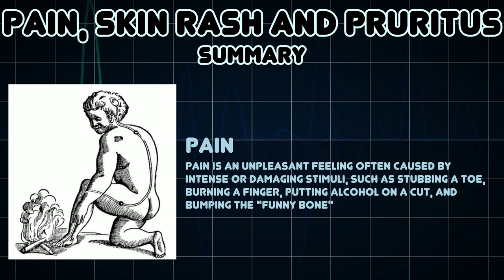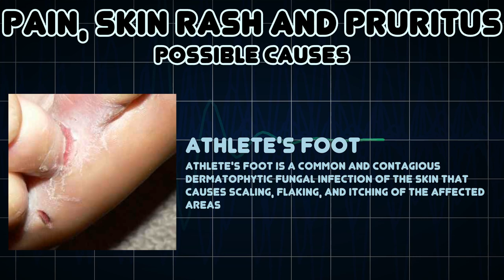Pain, Skin rash and Pruritus (Medical Symptom)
Possible causes of Pain, Skin rash and Pruritus (Medical Symptom)